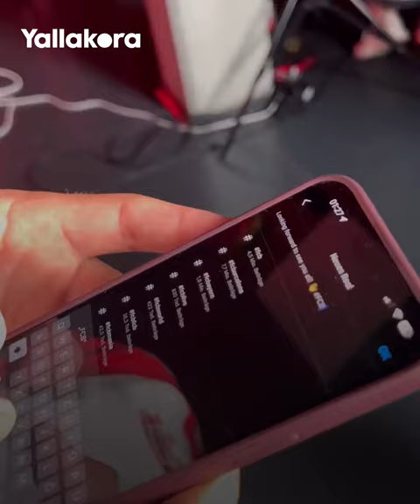"هذا ليس وداعًا".. رسالة مؤثرة من هاري كين لجماهير توتنهام بعد انتقاله لبايرن ميونخ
ودع النجم الإنجليزي هاري كين ناديه السابق توتنهام برسالة مؤثرة قبل انضمامه إلى بايرن ميونخ الألماني خلال فترة الانتقالات الصيفية الجارية.